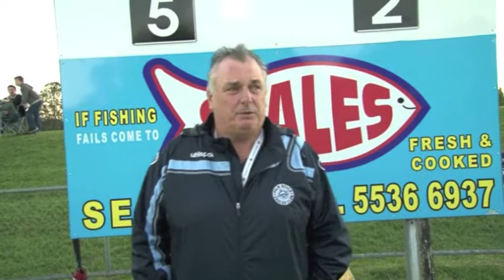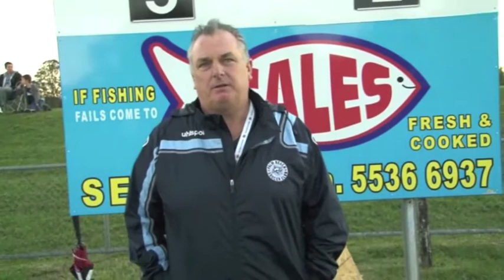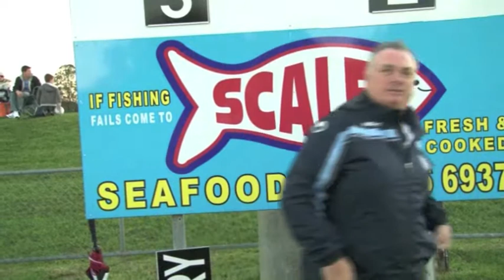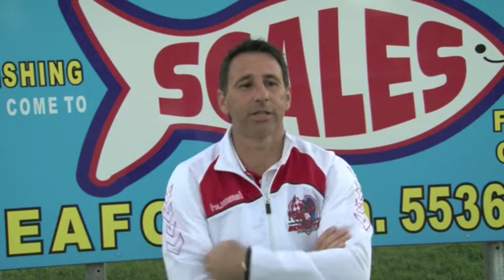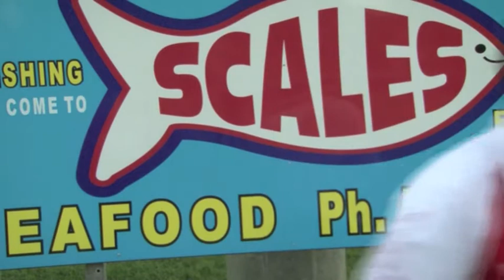CEDEVITA GO FGC PREMIER LEAGUE HIGHLIGHT PACKAGE RD 17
PALM BEACH V GOLD COAST KNIGHTS - 13/7/2013: RESULT  2 - 5
BROADBEACH V BURLEIGH - 14/7/2013: RESULT  2 - 3